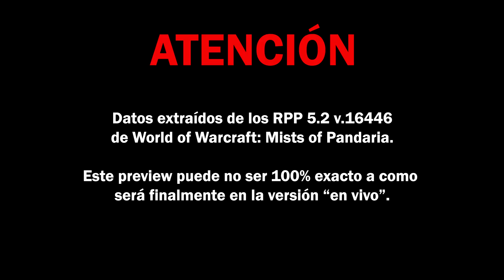RPP/PTR 5.2 - Nuevo Modelo Troll Hembra - nuevo Jefe Solio del Trueno